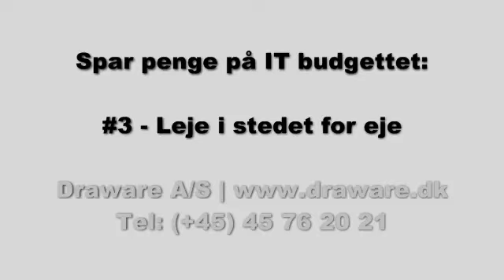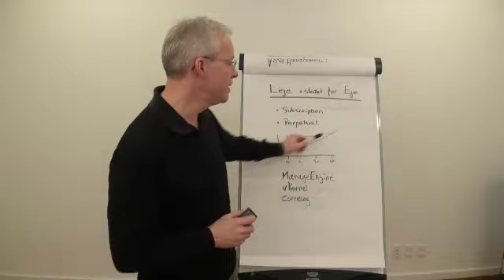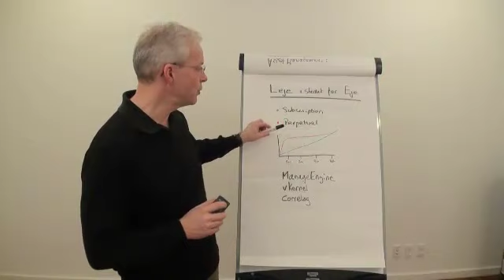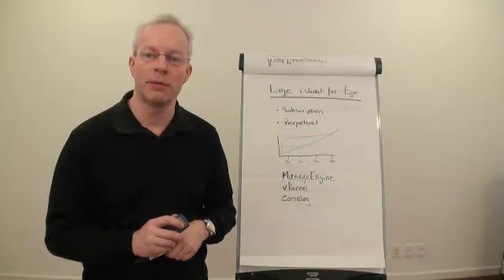#3 - Leje i stedet for eje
Spar penge på IT budgettet med: Leje i stedet for eje

Se Christian Schmidt fra Draware A/S diskutere hvordan du hurtigt kan spare penge på IT budgettet og opnår større fleksibilitet ved at leje software løsninger (subscription) i stedet for at bruge ejelicenser (perpetual licenser).